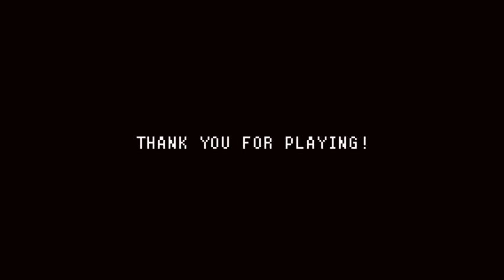【鬼畜ゲーム】Trap Adventure 2 首次通关 first completion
这个系列我一直很喜欢。一代的时候就录了攻略。昨天偶然间上游戏一看发出了2，赶紧下了下来玩。比起一代，2代的可玩性更高，机关华丽丽的升级了，致敬的元素也更加丰富，有战地小子，食肉男孩，洛克人等等横版游戏的影子。